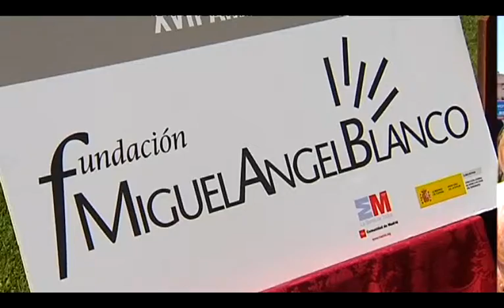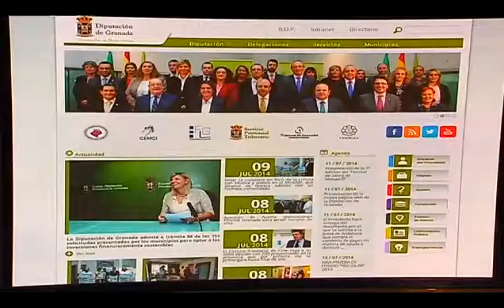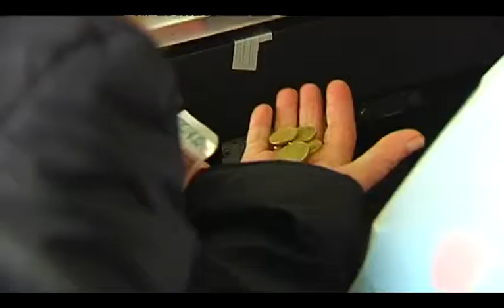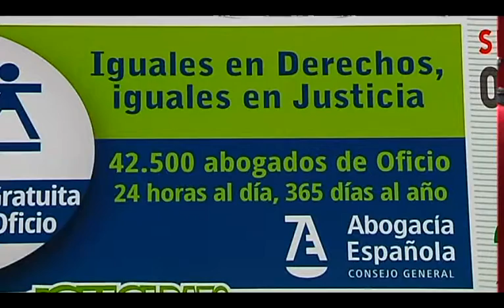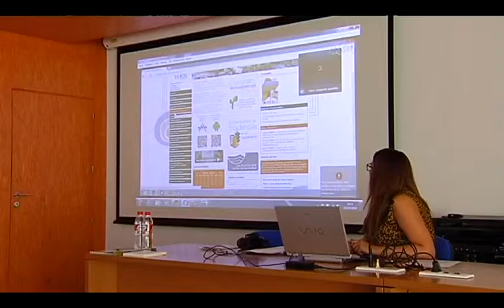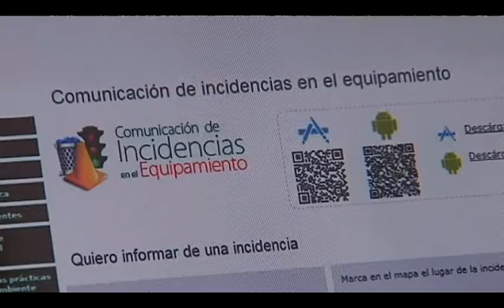TG7 Noticias 2ª Edición Viernes 11 de Julio de 2014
Amplio repaso a la actualidad de nuestra ciudad. Presentado por Cristina García.